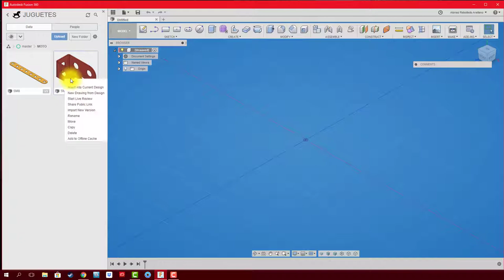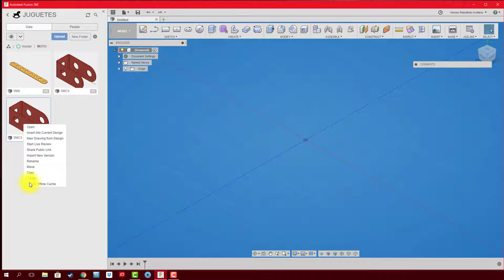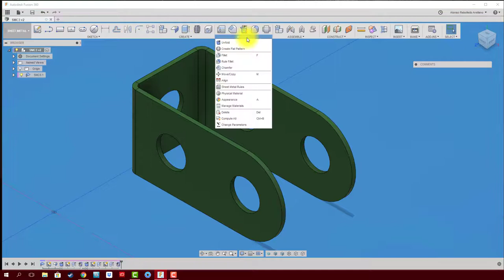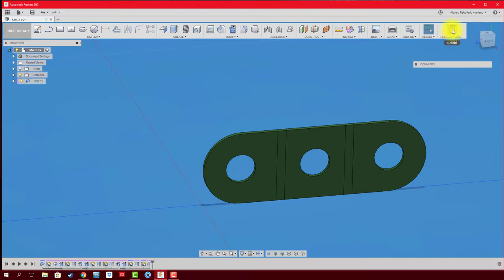FUSION 360 #62 SHEET METAL: PIEZA TIPO "C_CORTA"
La pieza tipo C_CORTA, se diseña calculando la distancia entre perforaciones y su disposición simétrica.